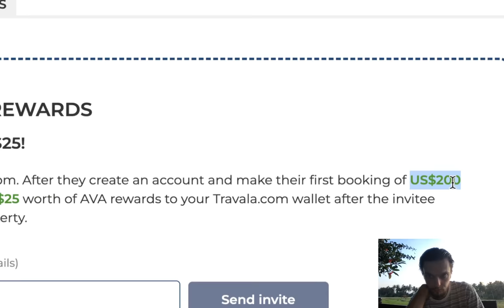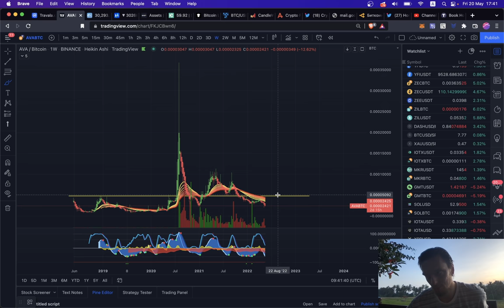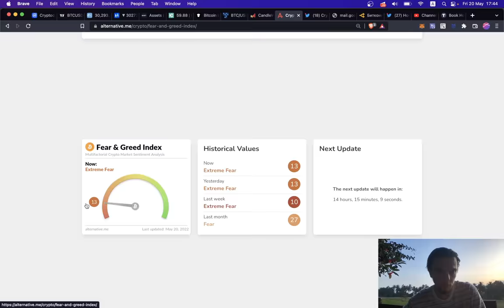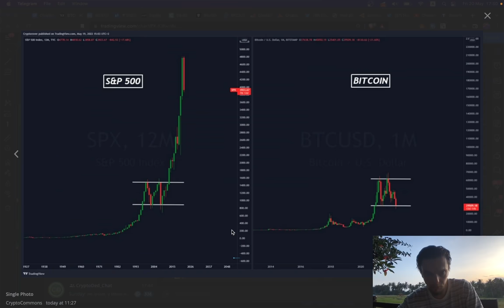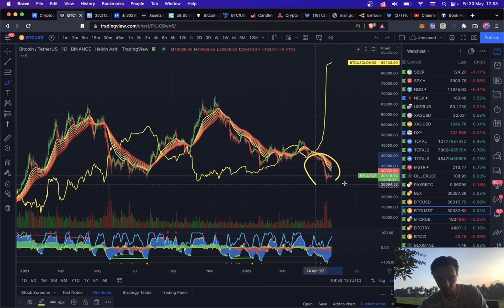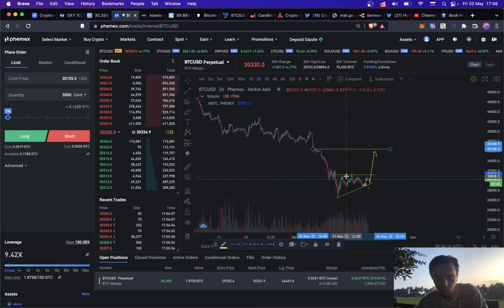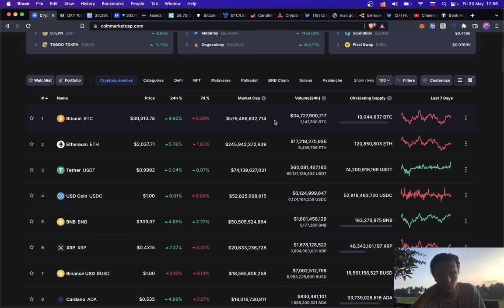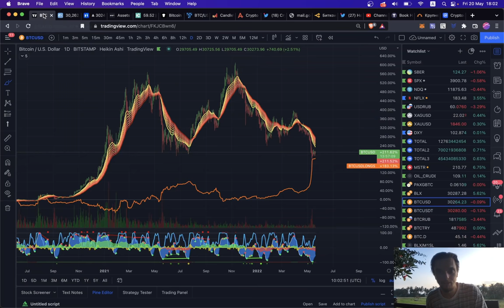БИТКОИН ОБРЕЧЕН! Смотри СКОРЕЕ! Обзор рынка, Мои сделки + Travala AVA токен!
🎧 Трек в конце видео - iThinkSo "Who Cares" (upcoming!!!)

00:00 Билеты за Крипту!
02:00 AVA
05:14 Сорянчик
06:05 Биточек
08:40 SPX vs BTC
09:50 ЛОНГИ на Финике
11:34 Трейдинг в дороге
13:00 Капитализация
15:30 Откуда взять деньги?
17:14 Тизер новой песни

BTC: 1JcJgpSHbrRwgnvLeteXNfNXxLgpDuxyMP
ETH: 0xC8b0CF755bec8155D371676D77A579D7E15fd7eD
DASH: XuhZGGGezSEqnDq5ETBkiMc4ARfS6UxQAi
LTC: LfGpGJjkcrgZV12VNnQdEx79uHgeHSS8oG